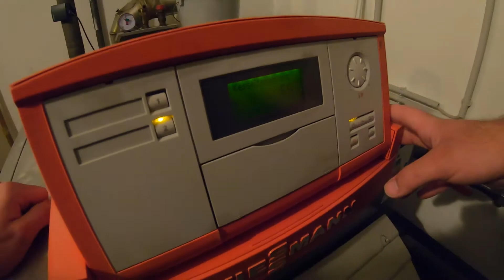HEIZUNG KAPUTT ?! 😡 KEIN DRUCK mehr auf der Leitung 😭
Mooooin Heimwerkerfreunde,  in diesem Video seht ihr, wie wir unsere Heizung kostenlos reparieren. Die Opferanode ist noch in einem Relativ gutem Zustand, sieht aber nicht mehr so schön aus. Das ist völlig normal und nicht gesundheitsschädlich 😅

Däumchen 👍 = 1 Respekt 🤙

🔴 Kamera : GoPro Hero Black 7